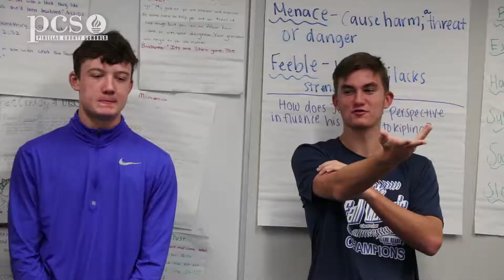Guedye St Jean Culturally Relevant Classroom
Culturally Relevant Classroom